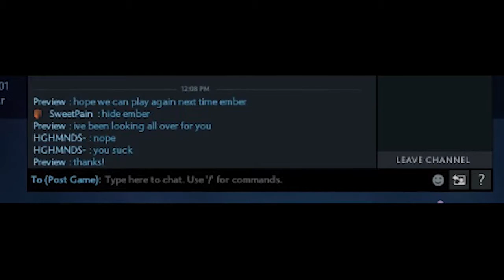Just Another Invoker Highlight Reel | Dota 2 Clips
can i get a rampage. ty.